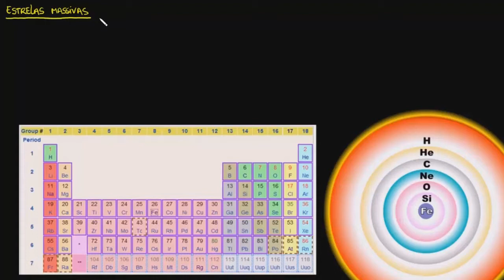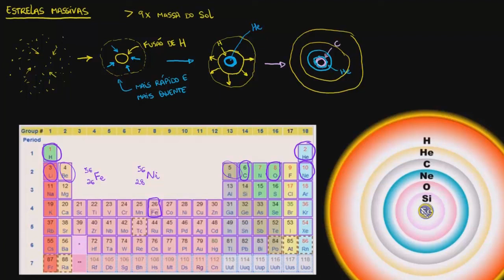Ciclo de vida de estrelas massivas | Terra e universo | Khan Academy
Este vídeo ensina: Ciclo de vida de estrelas massivas. Criado por Sal Khan .

Perdeu a aula anterior?

Física da Ciência Cosmologia e astronomia vida na Terra e no Universo na Khan Academy: Nesse vídeo nós acompanhamos o desenvolvimento de uma estrela até se tornar uma gigante vermelha.